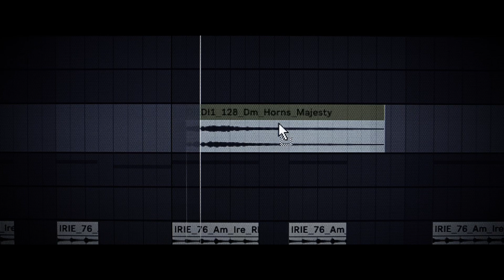New era of branding: world's first dynamic NFT logo for music producer Grabstein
The world's first dynamic NFT logo created by a graphic designer Ilya Pronin was sold on an NFT marketplace platform on March 27, 2021. The new owner is a sound producer and a photographer Hieronymus Grabstein who is about to release his first album.